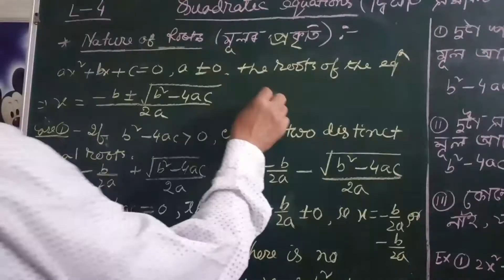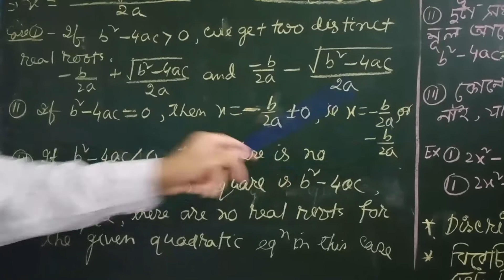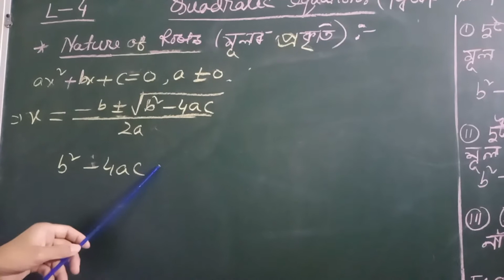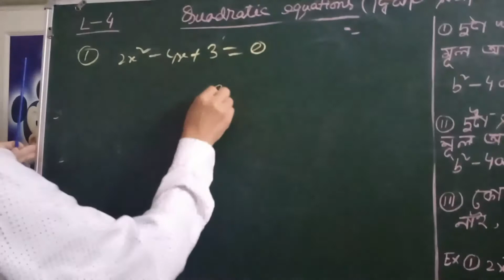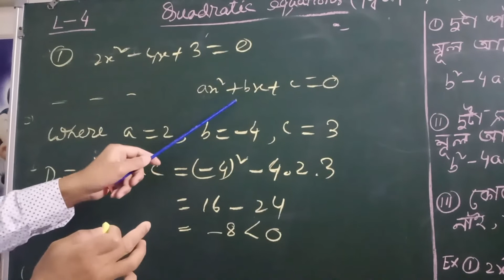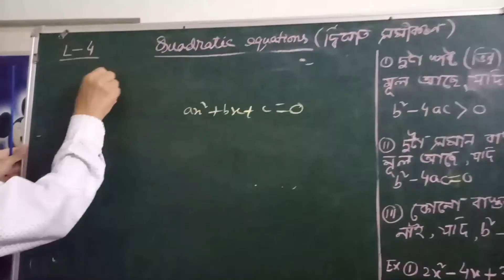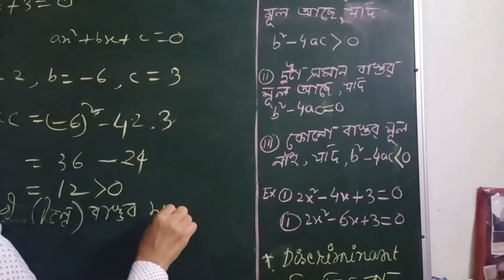Mathematics class 10 Quadratic equation (part 2) short tricks